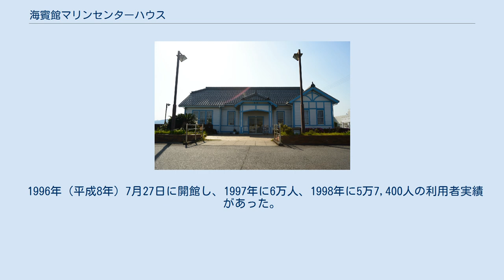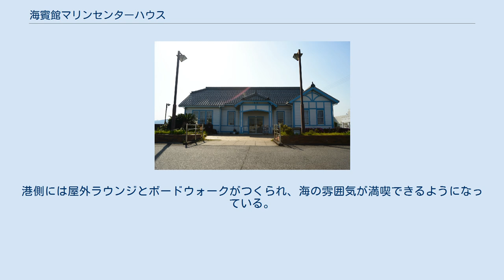海賓館マリンセンターハウス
海賓館マリンセンターハウス 海賓館マリンセンターハウス（かいひんかんマリンセンターハウス）は、愛知県蒲郡市港町にある博物館・資料館である。
 1996年（平成8年）7月27日に開館し、1997年に6万人、1998年に5万7,400人の利用者実績があった。
 蒲郡市の「海辺の5館」（ほかに蒲郡市博物館・生命の海科学館・竹島水族館・海辺の文学記念館）のひとつである。
 1927年（昭和2年）に建築され1982年（昭和57年）まで診療所（鈴木医院）として使用していた同市宝町の建物を1995年（平成7年）12月から半年かけてアメリカズカップニッポンチャレンジ艇の蒲郡ベースキャンプ隣接地に移築したもの。
これに際し、平成8年度の蒲郡まちなみ景観賞を受賞している。
 移築に際には博物館明治村の指導を受け、外観はそのままとした。
内部は大幅に変更し、シーフードレストラン・アンテナショップ・ヨットのクラブハウス・アメリカズカップの展示室が設けられた。
港側には屋外ラウンジとボードウォークがつくられ、海の雰囲気が満喫できるようになっている。
 ちなみに、アメリカズカップは1988年（昭和63年）から2000年（平成12年）までの12年間で計3回挑戦した。